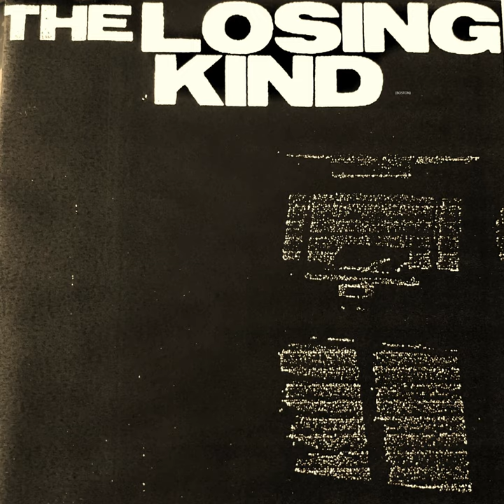Running In Place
Running In Place · The Losing Kind Boston

The Losing Kind 2002 Demo